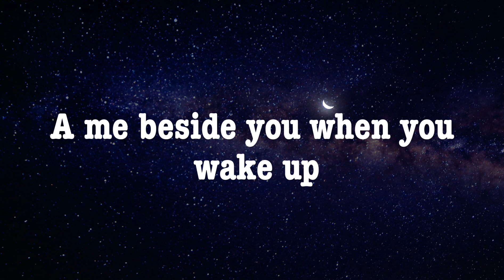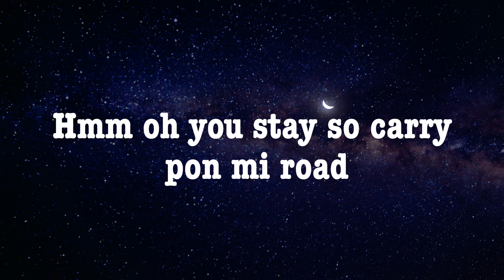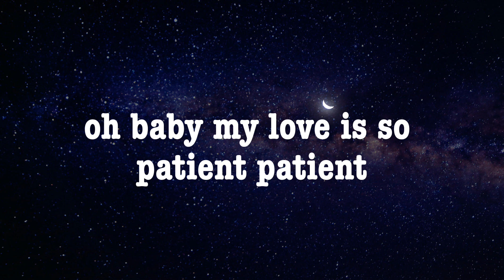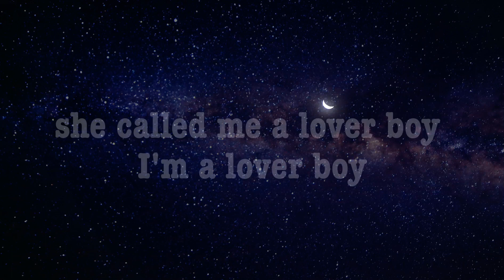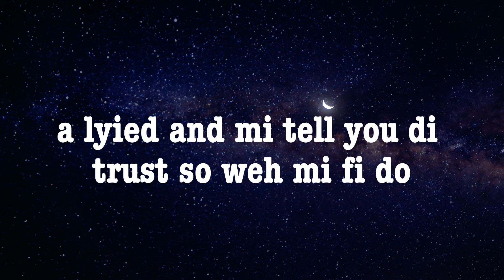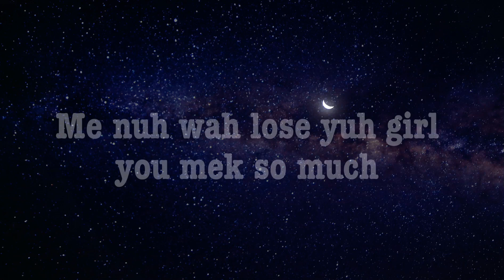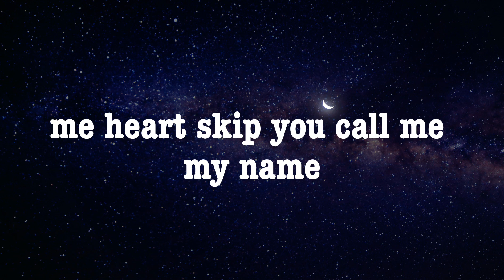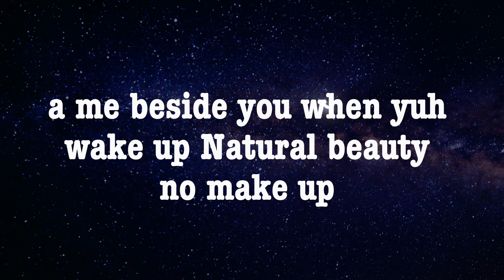Valiant - Lover Boy (Lyrics(